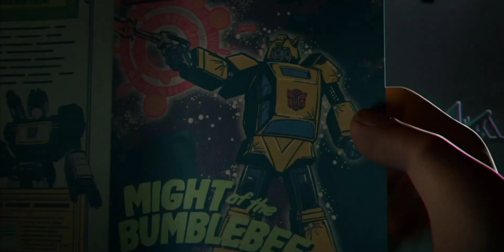Transformers: EarthSpark - Official Trailer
Official trailer for the new Transformers series, EarthSpark. Streaming on Paramount Plus this fall.